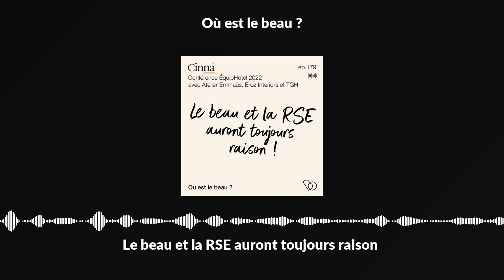Le beau et la RSE auront toujours raison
Aujourd'hui" on se retrouve pour un nouvel épisode live du podcast, enregistré au salon EquipHotel pour parle de ce beau qui bifurque.

Le beau et la RSE auront toujours raison, c’est le titre un peu provocateur de cette conversation avec 4 invités tous différent mais prenante de la grande métamorphose du beau :

•Guillaume Poignon, fondateur d’Atelier Emmaüs qui à pour but de lutter contre l’exclusion par la transmission de savoir-faire et notamment des savoir-faire lié au bois (également l'invité sur l'épisode #78 du podcast)

• Bruno Allard, directeur de Cinna

• Emilie Eroz, architecte d’intérieur

• Thomas Garmier, fondateur de l'entreprise The Great Hospitality

Dans cet épisode, on essaye de comprendre comment la RSE dans son sens large (ce qui ne «flingue» pas la planète, ce qui est juste et harmonieux socialement) et le Beau sont en mesure de nous faire sortir deces dilemmes écologiques et sociaux par le haut ?

Et quelle vabienpouvoir être la place de la créativité, du beau !

C'est un épisode passionnant dans lequel des directions, des caps, des élans sont abordées, partagés... et vous allez voir que tout cela donne envie et offre des perspectives désirables pour demain.

Un vrai shot depositivité !

Retrouvez L'index Où est le beau ? &gt; ICI &lt;

&gt;&gt;Pourécouter les épisodes : ApplePodcasts,Spotify,Deezeret sur le site de HOME Magazine 48h avant tout le monde !

&gt;&gt;Inscrivez-vous à laNEWSLETTER pourrecevoir (2xmois) lebeau dans votre boite mail

&gt;&gt;CREDITS

Oùest le beau ? est un Podcast créé et réalisé par Hélène Aguilar

Editionet montage : Marine Kergrohen

Identitégraphique : Catherine Sofia